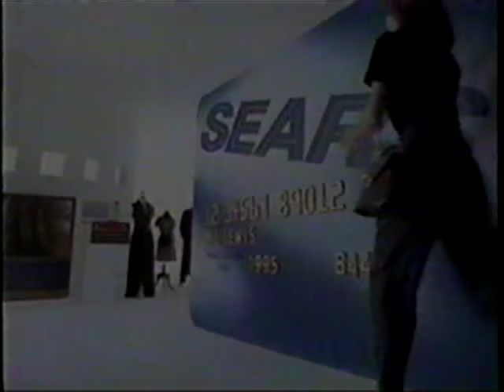Use The Sears Card And Save 10 Percent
"The entire store is on sale".